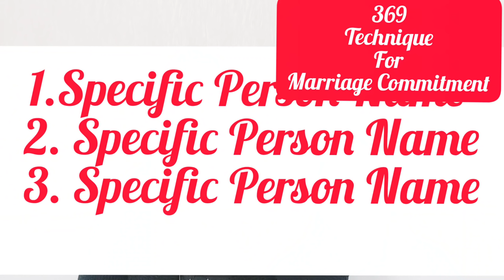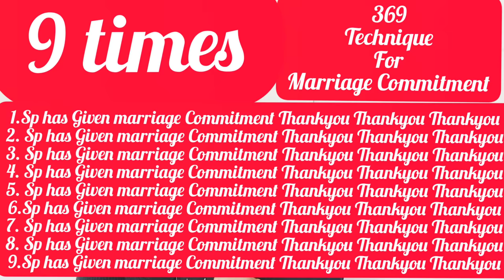❤💍✍🤝Get Marriage Commitment [[369 Technique with powerful Visualization]]❤❤only in 9Days 🌀be Focused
Get Marriage Commitment
Technique to get marriage Commitment
Marriage Commitment in 9 days
369 technique
17 sec technique
Visualization

🔹🔹🔹🔹🔹🔹🔹🔹🔹🔹🔹🔹🔹🔹🔹🔹🔹Suman Sharma
My calling number are 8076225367 and UPI PAYMENT NO 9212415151

Universe Connection
Suman Sharma